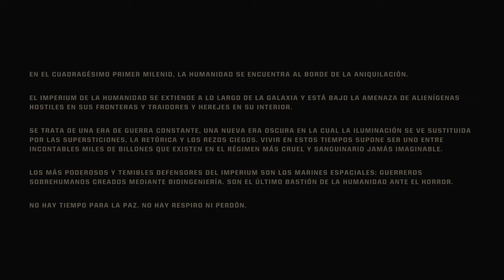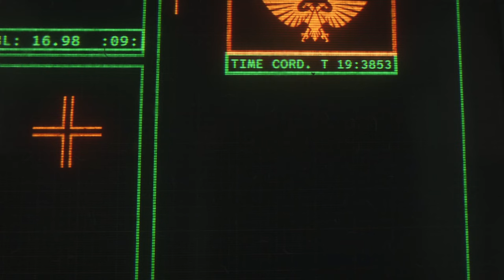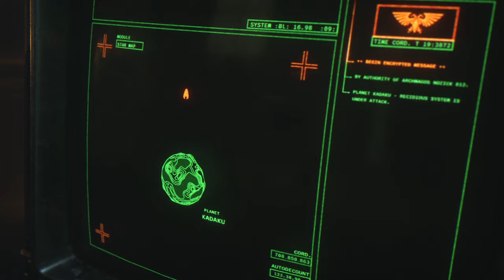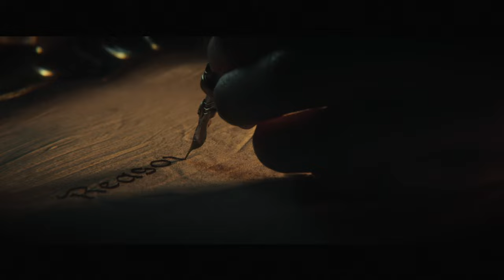WARHAMMER 40K SPACE MARINE 2 | All Bosses and Ending (with CUTSCENES) 🎮💪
Usa las habilidades y brutalidad sobrehumanas de los marines espaciales. Usa habilidades letales y armamento devastador para aniquilar a los incesantes enjambres tiránidos. Defiende el Imperium en el modo solitario o multijugador en tercera persona.

Añade este Videojuego a tu WishList y Apoya a los Desarrolladores

📽CAPÍTULOS📽
00:00 - INTRODUCCIÓN
05:26 - LÍCTOR
08:16 - CÁRNIFEX
10:18 - NEURÓTROPO
12:33 - CÁRNIFEX X2
15:05 - IMURAH
23:50 - BRUTO INFERNAL
27:54 - BRUTO INFERNAL 2
30:15 - FINAL BOSS - IMURAH
40:47 - ENDING
43:43 - UN NUEVO DESTINO